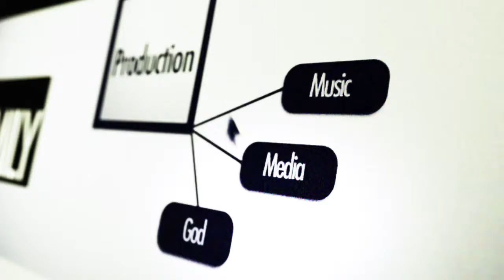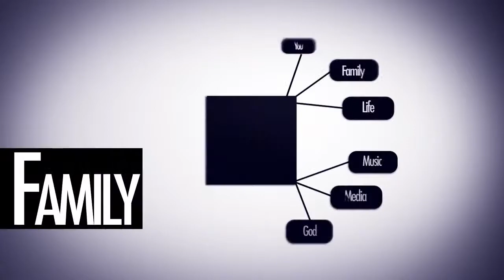The Inside Track What do I need to do with Candice Dekker